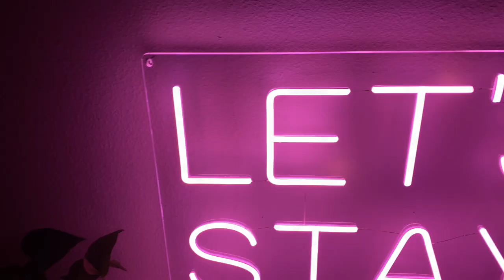LedWordLightsCustom CustomNeonLetters CustomNameLedSign CustomLightUpSignsForBedroom